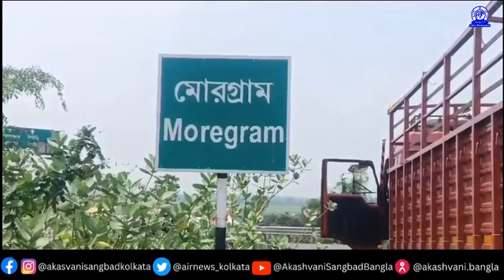‘হাই স্পিড করিডর' তৈরির সিদ্ধান্তের পর প্রত্যন্ত এলাকা সাগরদিঘীতে অর্থনৈতিক বিকাশের সম্ভাবনা।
কেন্দ্রীয় মন্ত্রিসিভায় পাশ হওয়া খড়গপুর থেকে মুর্শিদাবাদ পর্যন্ত ১০ হাজার কোটি টাকার বেশি খরচ করে চার লেনের ‘হাই স্পিড করিডর' তৈরির সিদ্ধান্তের পর পিছিয়ে পড়া প্রত্যন্ত এলাকা সাগরদিঘীতে স্থানীয় অর্থনৈতিক বিকাশের সম্ভাবনা দেখছেন ব্যাবসায়ী, উদ্যোগপতি থেকে শুরু করে সাধারণ মানুষও। স্থানীয় বাসিন্দারাও সড়ক যোগাযোগ ও গণপরিবহণের আমূল পরিবর্তনের  সম্ভাবনায় কেন্দ্রীয় মন্ত্রকের এই সিদ্ধান্তকে সাধুবাদ জানিয়েছেন। স্থানীয়দের দাবী ২৩১ কিলোমিটারের এই রাস্তা যেহেতু শেষ হবে সাগরদিঘীর মোড়গ্রামে, তাই আপাতত ধূ ধূ প্রান্তরে মাঝারি মাপের হোটেল, ধাবা, কমার্শিয়াল পার্কিং এবং অন্যান্য দোকান পসরার পাশাপাশি সড়ক লাগোয়া ফাকা জমিতে তৈরি হতে পারে ক্ষুদ্র ও মাঝারি শিল্পের কারখানা। যোগাযোগ ব্যাবস্থার উন্নতি হলে পরিকল্পিত বসতি গড়ে উঠলে বাড়বে জমির দামও।   উল্লেখ্য কেন্দ্রীয় সড়ক পরিবহন মন্ত্রক খড়গপুর ও মোরগ্রামের মধ্যে থাকা দুই লেনের জাতীয় সড়কে গাড়ি যাতায়াতের ক্ষমতা পাঁচগুণ বাড়াতে এই ‘হাই স্পিড করিডর’ তৈরির সিদ্ধান্ত নিয়েছে। এই সড়ক পুরোপুরি ‘অ্যাক্সেস কন্ট্রোল্ড' হবে। রাস্তার পাশ থেকে কোনও গাড়ির ঢুকে পড়ার সুযোগ থাকবে না ।এই রাস্তা তৈরি হয়ে গেলে ২৬৫ কিলোমিটার দূরত্ব কমে গিয়ে ২৩১ কিলোমিটার হয়ে যাবে। পণ্য পরিবহণকারী ট্রাকেরওই দূরত্ব পার হতে এখন ৯-১০ ঘণ্টা সময় লাগে, তা কমে ৩-৫ ঘণ্টায় এসে দাঁড়াবে ।